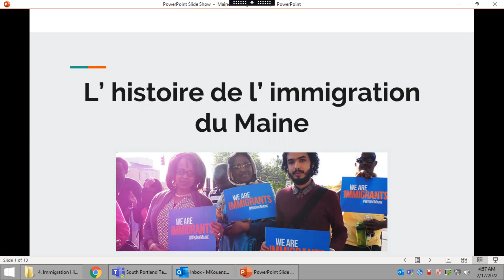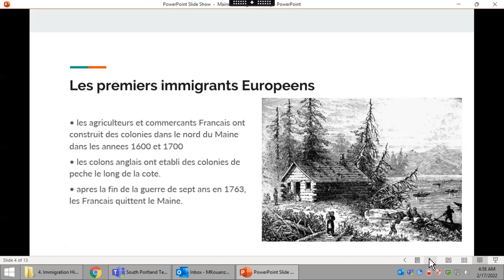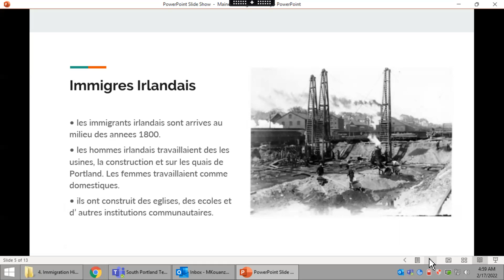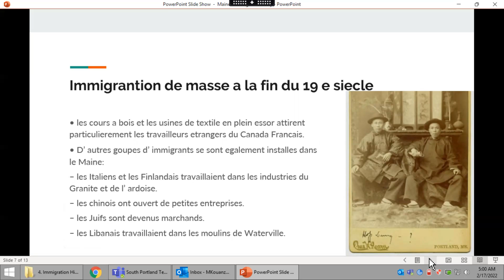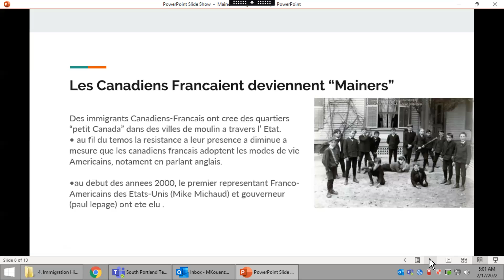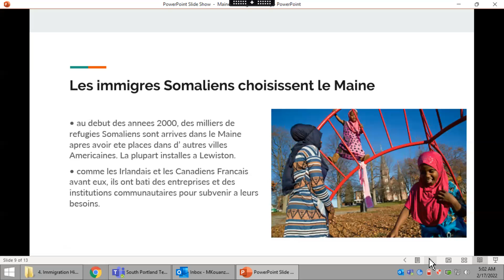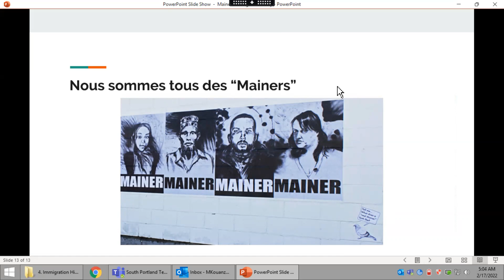L' histoire des Immigrants du Maine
Shared by the Office of Maine Refugee Services' GEAR program (Growing Access for Refugees)